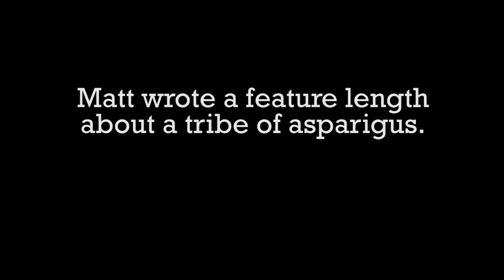An Amateur Movie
Bailey must get his final video project done. To do so, he must rely on his crew, Danny and Matt. The events have been documented and compiled into this video.